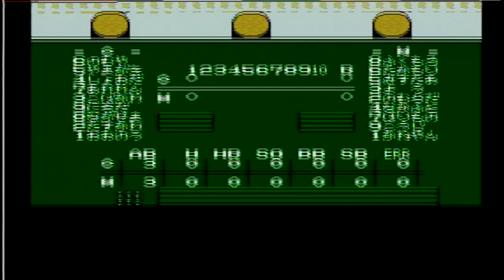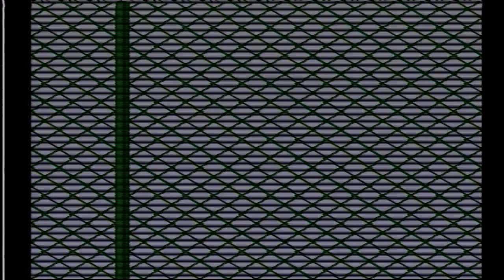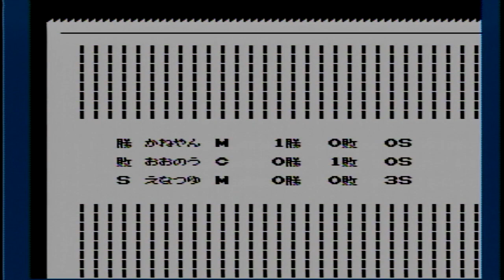【先発『金田正一』】究極ハリキリスタジアムⅢ【ファミコン】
1991年3月1日発売
究極ハリキリスタジアムⅢ